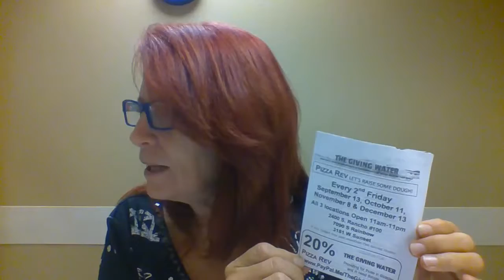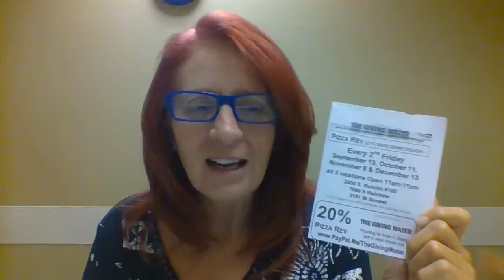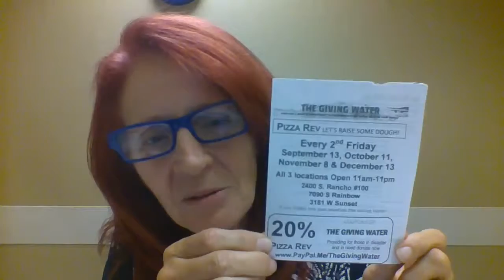The Giving Water Chug for Charity Challenge.